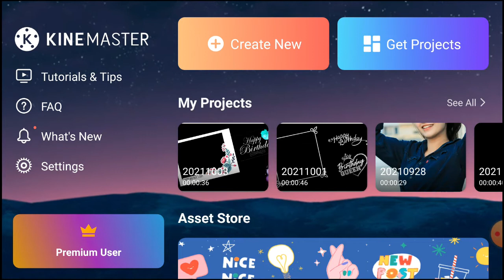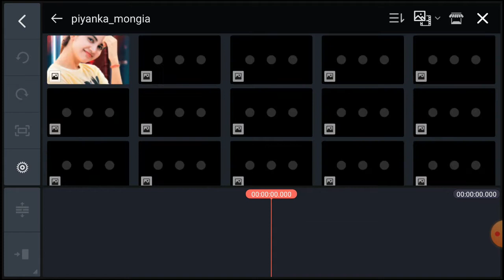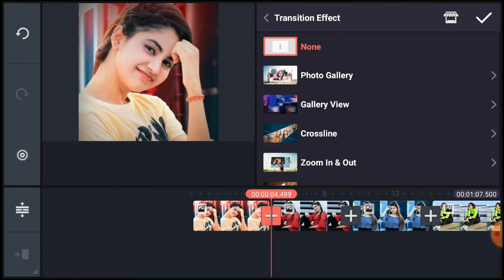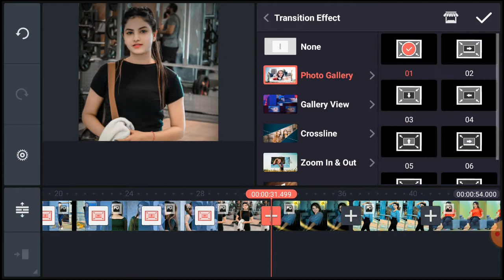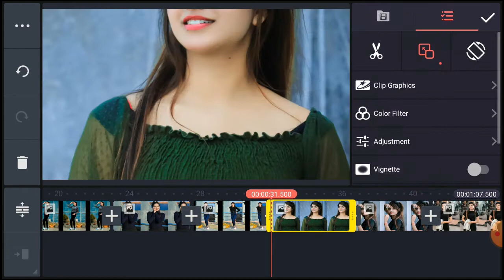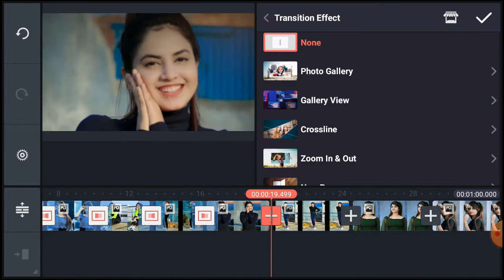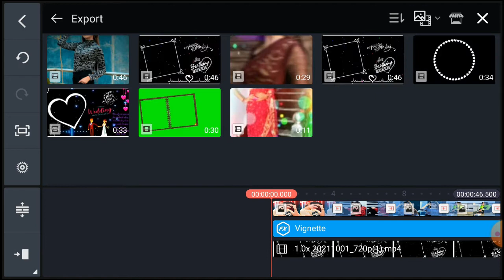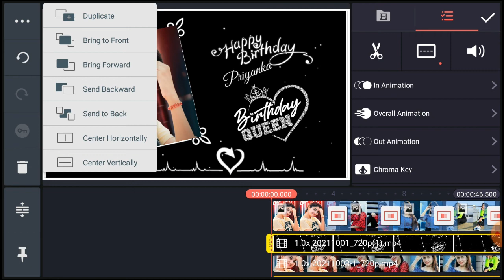birthday kinemaster video editing hindi || kinemaster template download FREE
Guys , अगर आप मुझसे कोई भी Video बनवाना चाहते हैं तो आप मुझसे WhatsApp पे  Contact कर सकते हो।

your appreciation motivates us to do a great job..
then details are given below

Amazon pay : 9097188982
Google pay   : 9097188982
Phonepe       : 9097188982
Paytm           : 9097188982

DOWNLOAD LINKS
Template Project PASSWORD given in the Video. So, Please watch video till the end .

Template Project की PASSWORD आपको इस Video में मिल जाएंगी इसलिए Video को अंत तक देखें ।

Black Screen Template :

kinemaster template,kinemaster template download,kinemaster template video,kinemaster template full screen,kinemaster template black screen,
kinemaster template new 2021,kinemaster template new,kinemaster template video status,kinemaster template status,
kinemaster template new 2020 full screen download,kinemaster template download link,kinemaster template download link full screen,
kinemaster black screen effect,kinemaster black screen,kinemaster black screen video editing,kinemaster black screen video,
kinemaster black background,kinemaster black screen template download,kinemaster black video,kinemaster black screen status,
kinemaster black screen template,kinemaster black and white effect,kinemaster black effect,kinemaster black screen effect template,